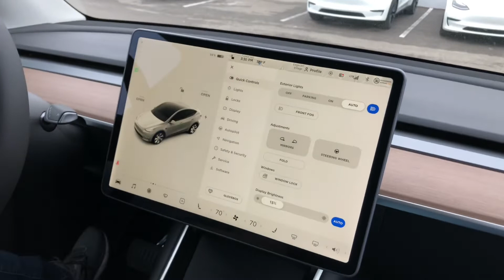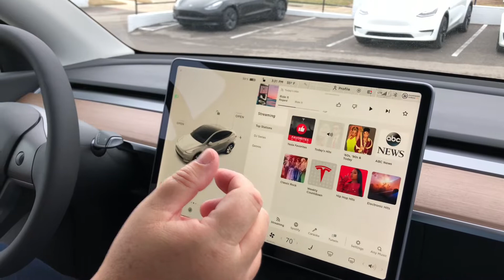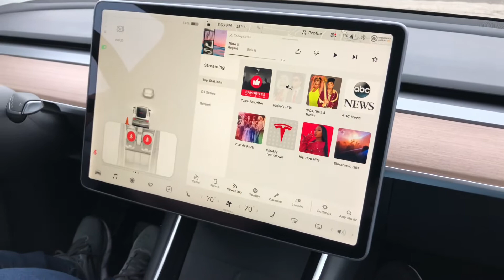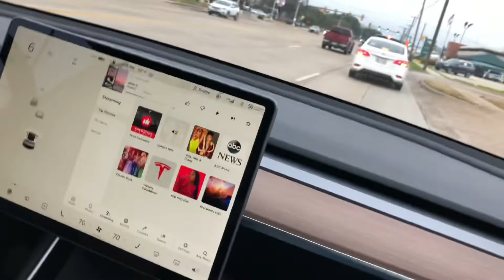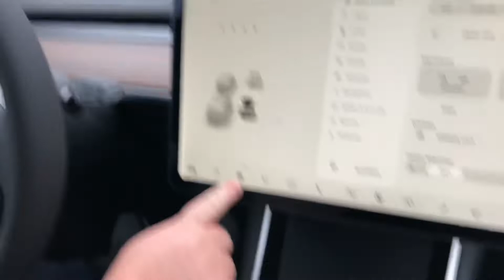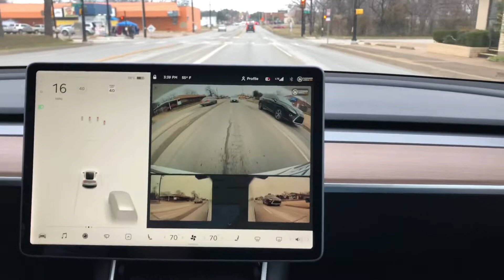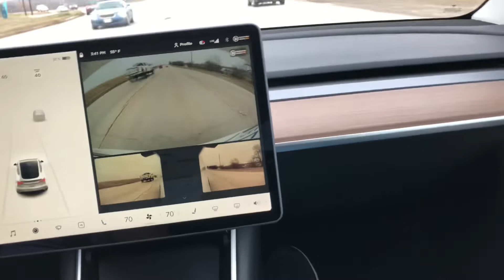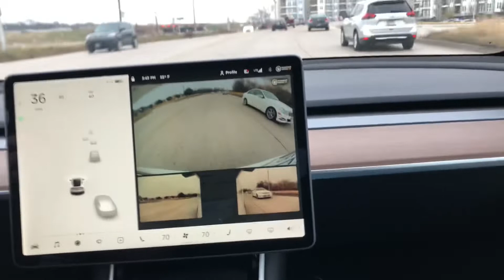* TESLA MODEL Y * test drive! Part one.